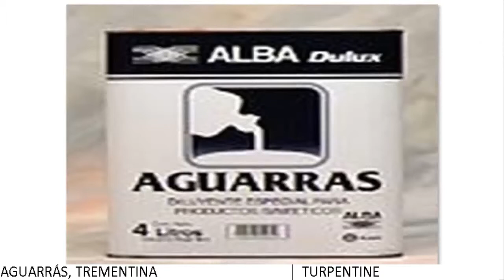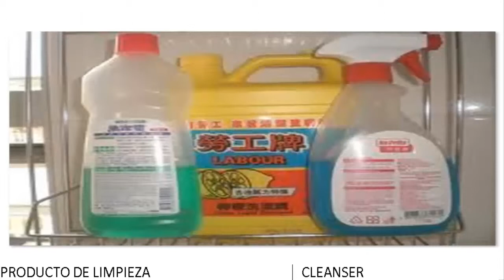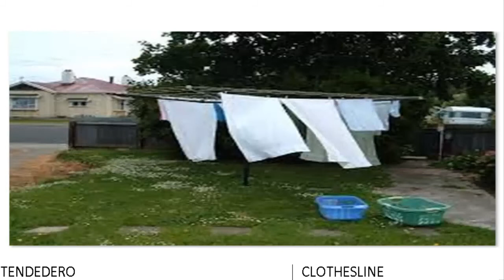PRODUCTOS DE LIMPIEZA VOCABULARIO EN INGLÉS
vocabulario en inglés sobre los productos de limpieza